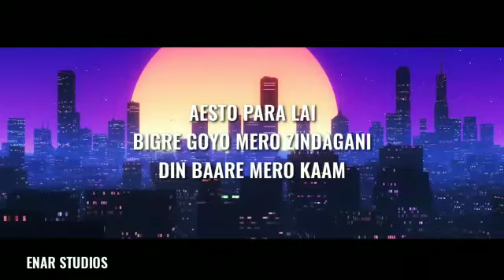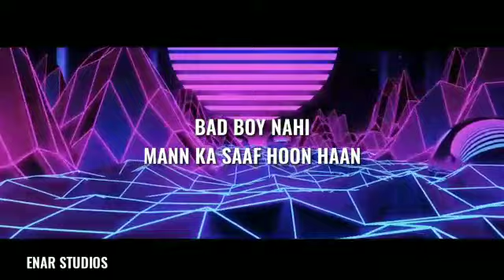Lifestyle ~ Y- VA ( HOSTEL GANG ) - Naf2LiteX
special thanks to Y VA,
in cooperation with Enar studio,
published by Naf2lite X,